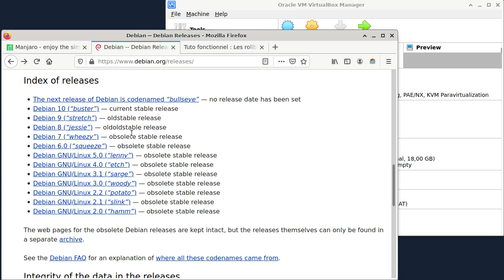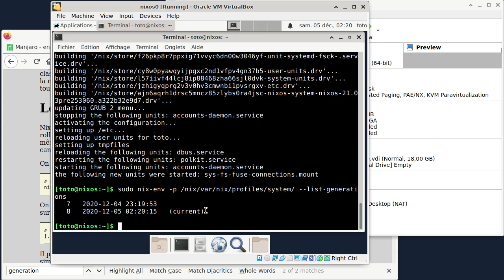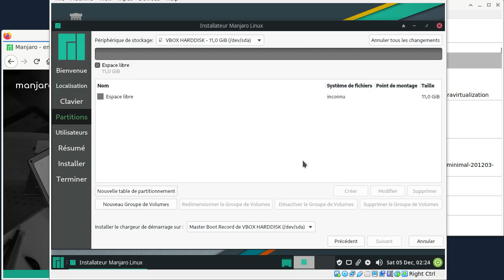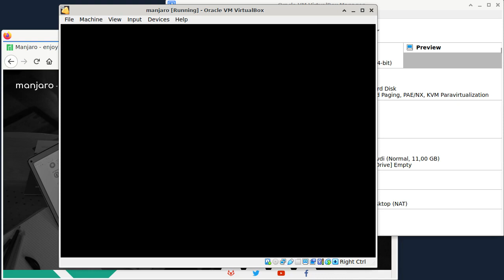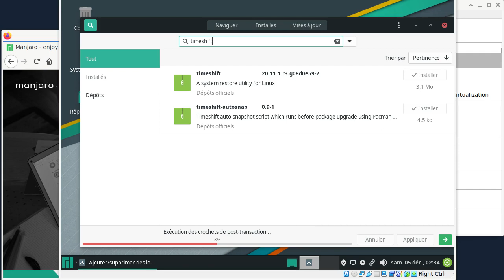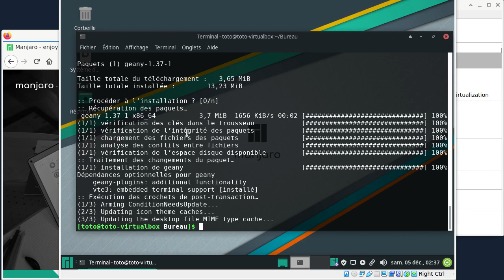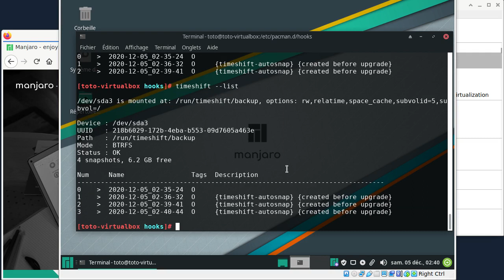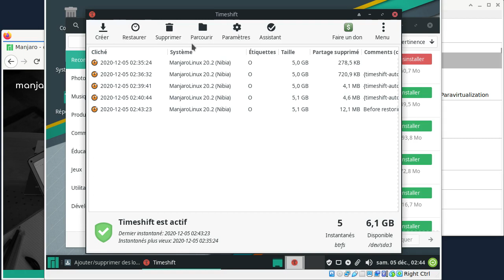tuto fonctionnel 49 : Les rollbacks avec Manjaro, Btrs et Timeshift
D’après son site web, Manjaro est un système d’exploitation “pour tout le monde” et qui permet “d’apprécier la simplicité”. En effet, comme il s’agit, entre autres, d’une distribution Linux en rolling release, l’utilisateur n’aura jamais à faire de montée de version majeure. Cependant, en pratique, on trouve quelques témoignages d’utilisateurs pour qui une mise-à-jour “a tout cassé” et ne permettait pas de retrouver un système exploitable facilement. Si ceci ne prouve pas grand chose sur la stabilité réelle de Manjaro, cela confirme néanmoins l’intérêt des systèmes de rollbacks automatiques et accessibles au démarrage.

Dans un article précédent, je montrais comment NixOS permettait, de base, d’utiliser un tel système de rollbacks. Ici, je vais essayer d’expliquer comment mettre en place et utiliser un système équivalent avec Manjaro.